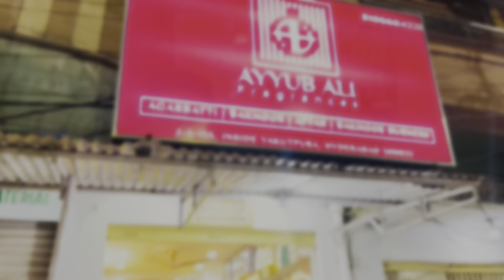PERFUME |AYYUB ALI FRAGANCES |REVIEW |SHABAZ KHAN | KHANNTASTIC VLOGS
Ayyub ali fragrances:yakupura,chadaw ki masjid.